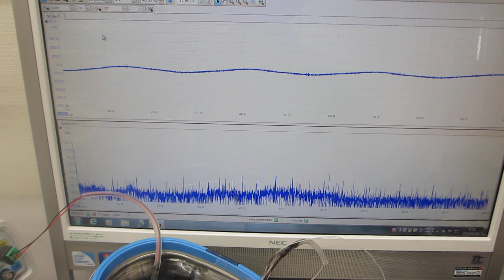５００Ｈｚから１００ＭＨｚの超音波伝搬状態を制御可能にする超音波プローブの伝搬特性実験